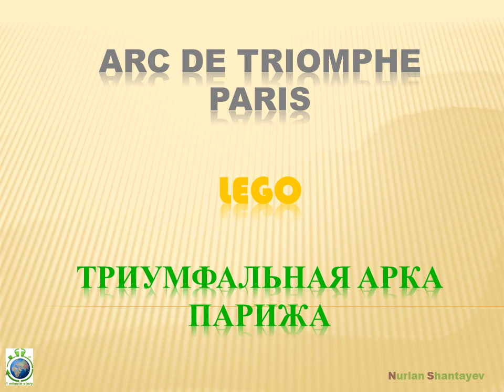LEGO Arc de Triomphe Paris. Триумфальная арка Парижа. Paris Triumphal Arch - 1 minute story NS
Произведение «LEGO Arc de Triomphe Paris. Триумфальная арка Парижа. Paris Triumphal Arch - 1 minute story NS» созданное автором по имени Nurlan Shantayev, публикуется на условиях лицензии Creative Commons «Attribution» («Атрибуция») 4.0 Всемирная.